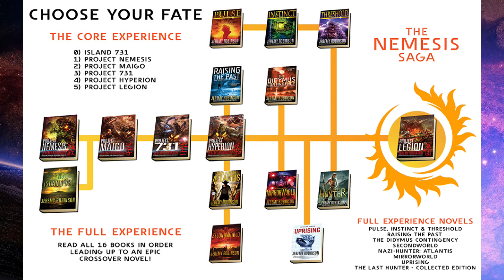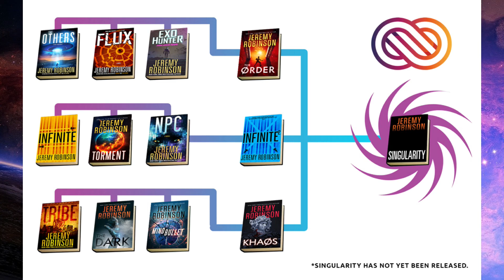My thoughts on Jeremy Robinson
My thoughts on the author Jeremy Robinson. The greatest author around right now.

Check him out over at bewareofmonsters.com

Check out the band @oxbloodforge9325 and the cool Godzilla shirt!!
Grab one at their Bandcamp store!!